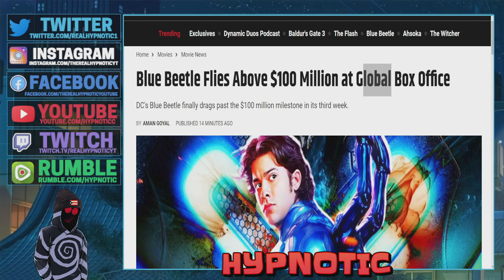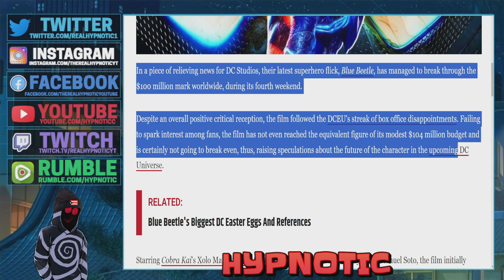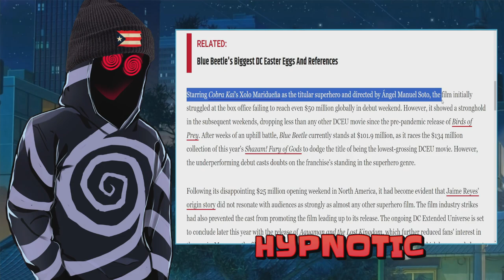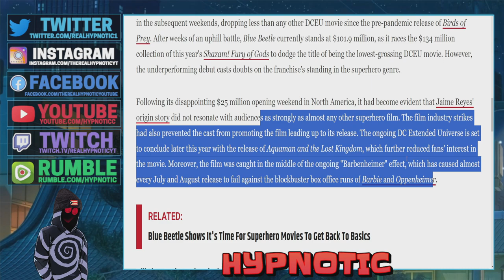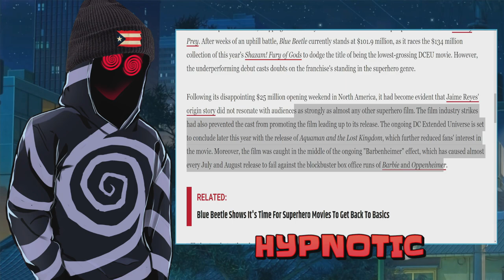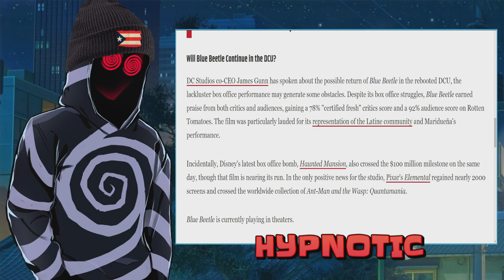Here's Why Blue Beetle Is Now The WORST Movie In DC Cinematic History